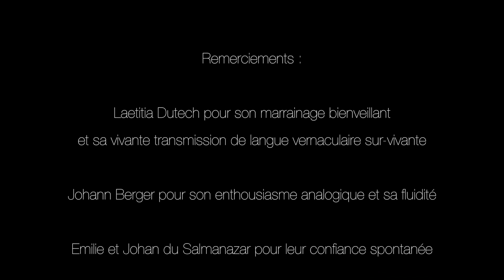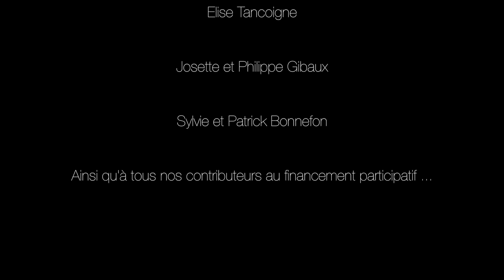BELUGUETA - TIZIA - Le Salmanazar - 2017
BELUGUETA

Lucie Gibaux, Charlotte Espieussas, Lisa Langlois-Garrigue, Julien Lameiras, Julen Achiary.

Enregistré sur magnétophone NAGRA IV-S et microphone à ruban AEA R88 mkII par I/O RECORDS.

Captation vidéo : Petit Pois Prod
16 novembre 2017 - Le Salmanazar Toulouse

Remerciements :

Laetitia Dutech pour son marrainage bienveillant
et sa vivante transmission de langue vernaculaire sur-vivante,

Johann ​Berger​ pour son enthousiasme analogique et sa fluidité

Emilie​ et Johan​ ​du Salmanazar pour ​leur​ confiance spontanée

​Elise Tancoigne

Josette et Philippe Gibaux

Sylvie et Patrick Bonnefon

​​Ainsi qu'à ​tous nos contributeurs au financement participatif​ ...